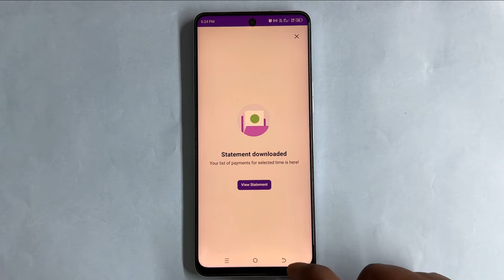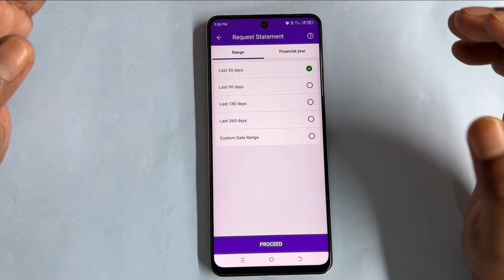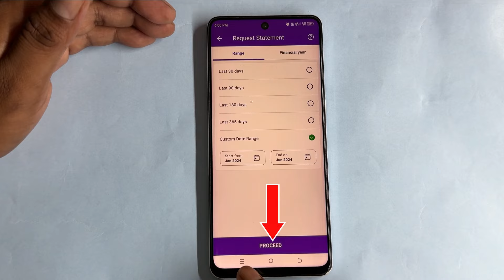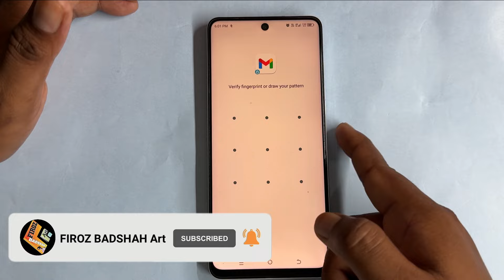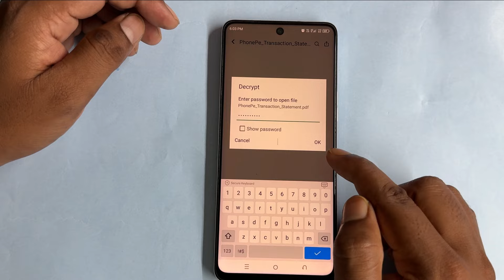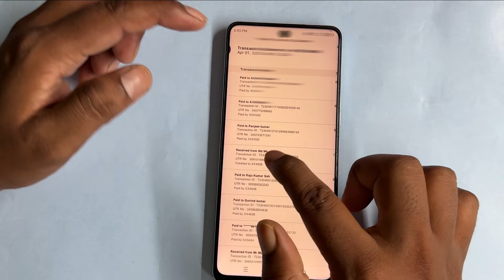phonepe statement kaise nikale | phonepe se bank statement kaise nikale | phonepe statement download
phonepe statement kaise nikale
phonepe se bank statement kaise nikale

इस वीडियो में दिखाया और बताया गया है कि  Phonepe से statment कैसे Download करें। सही तरीके से जानिए इस वीडियो को पूरा देखें और समझने में कोई दिक्कत आए तो comment ज़रूर कीजिए जवाब दिया जाएगा
This video shows and explains how to download statement from Phonepe. Watch this video completely to know the correct way and if you have any problem in understanding then please comment and you will be answered